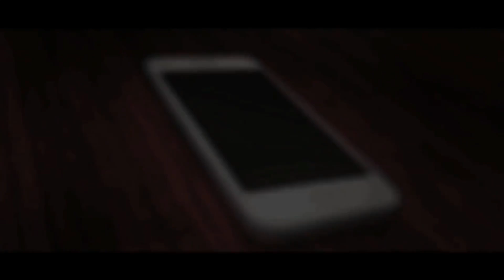Lets talk about Call of Duty...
Playing some Black Ops 3 and reminiscing old memories and talking about World War 2 😃LETS GO 👍🏻 DESTROY that LIKE button!!

~Music~
•Outro- jumper- third eye blind

-Margo